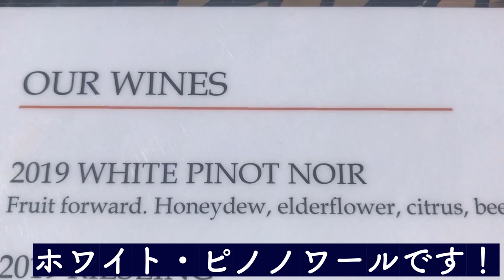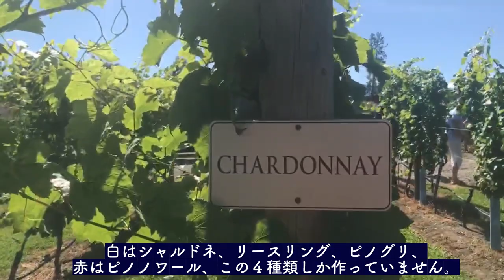Spearhead テイスティング編 オカナガンのワイナリーでワインを試飲してみよう！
私が個人的に気に入っているワイナリーのひつです。とにかく景色が素晴らしい！
そして、他では見かけない珍しい品種の白ワインがあります。小さなワイナリーですが、一目惚れするくらいセンスのあるワインショップも魅力的です。

カナダ在住２２年。オカナガン産ワイン輸出販売業を自ら立ち上げて２１年。
超地産地消のオカナガン産ワインを日本に広げるために、カナダと日本を行き来しながらオカナガン産ワインの魅力を日本の皆様にお伝えしています。

【オカナガンワインをまとめたYouTubeチャンネル】

ネットで購入できます！　カナダ・オカナガン産ワイン

産地在住の私（滝澤）が厳選したオカナガン産ワインを日本に輸出しています。